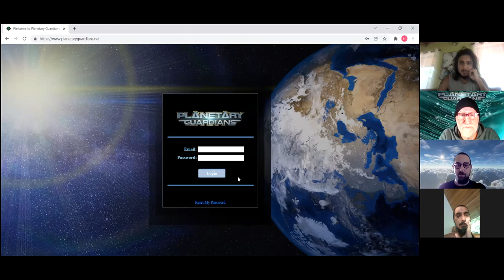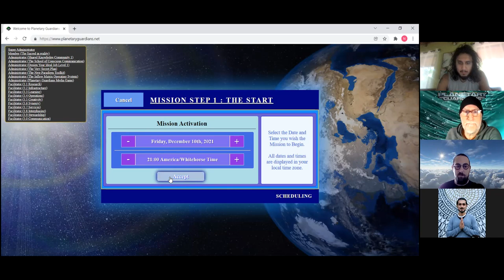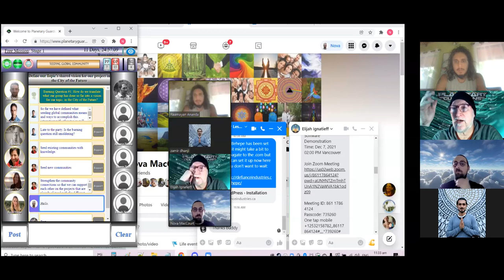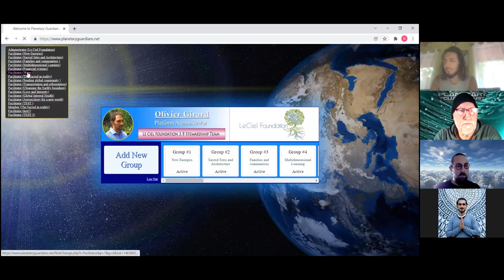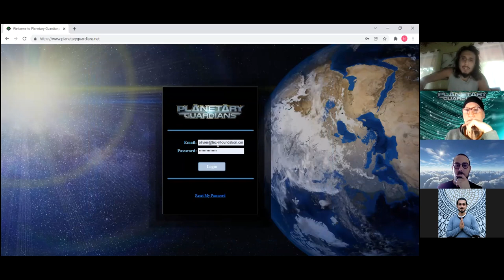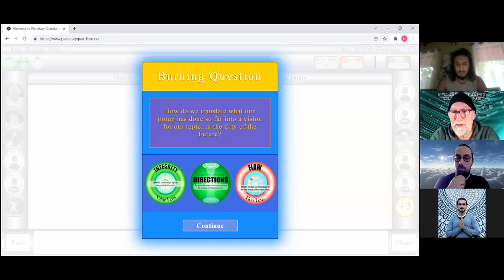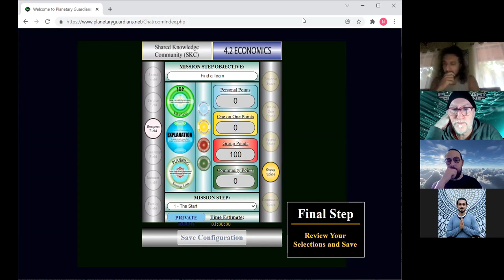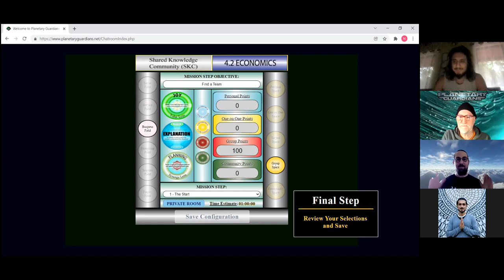211208 1 The Start Chat Stream demonstration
Elijah and Noah show the Dhanji Brothers the alpha version of the chat stream software program.